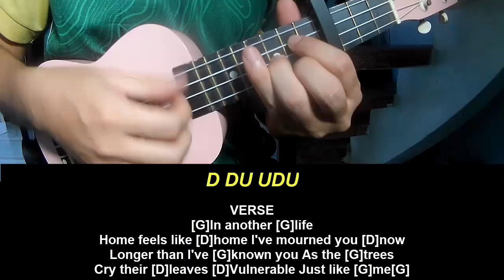Play Ukulele Along AURORA The Essence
Today, I will share with you Play Ukulele Along AURORA The Essence